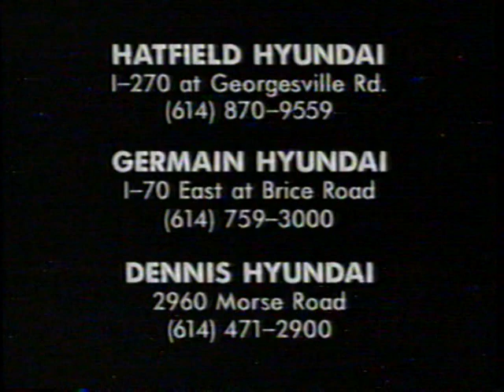1993 Hyundai "4 choices under $15,000 - Cars that make sense" TV Commercial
This commercial aired March 2nd, 1993. It appeared during a broadcast of "Indiana Jones and the Last Crusade" on WBNS Channel 10 in Columbus, Ohio.